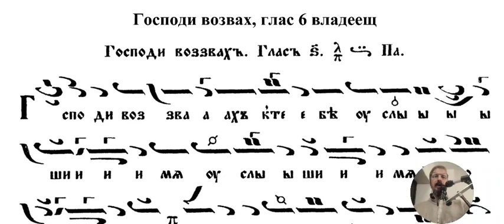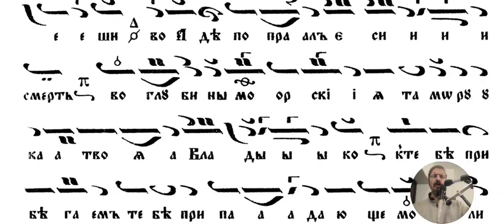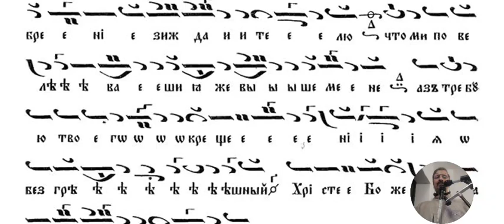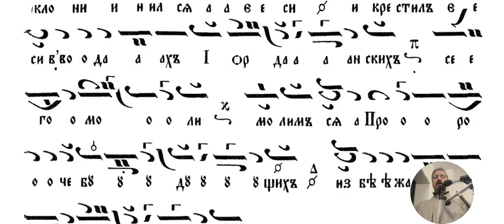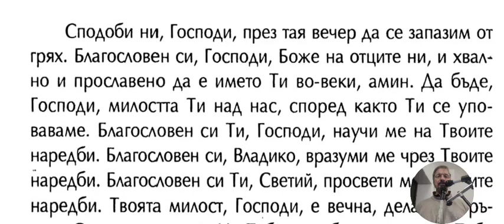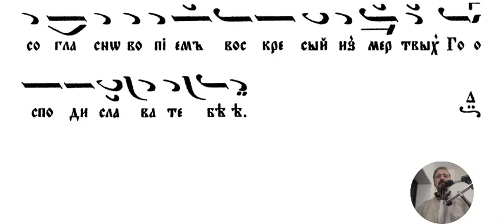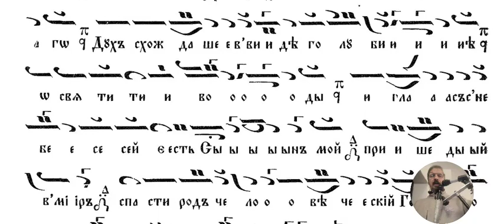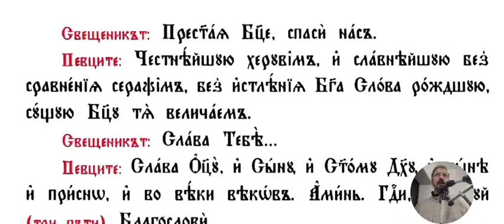Събор на св. Йоан Кръстител, Вечерня, 06-07.01.24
Служи о. Тодор.